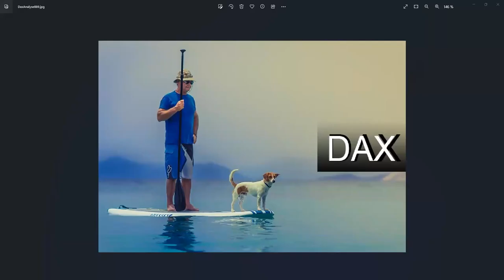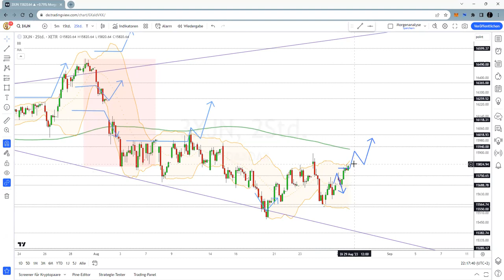Dax Analyse 29.08.2023